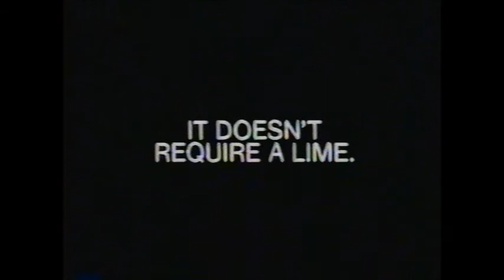Rutgers vs Boston College Football 1989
Coach Dick Anderson's 0-0-2 Scarlet Knights head up the Turnpike to face the 0-1 Boston College Eagles in the Meadowlands.